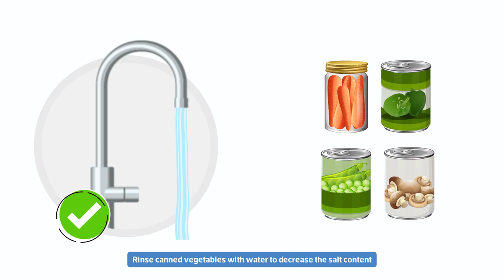خطر استهلاك كميات كبيرة من الملح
إن استهلاك كميات كبيرة من الملح يؤدي إلى زيادة خطر الإصابة بارتفاع ضغط الدم، وهذا قد يعرضك للإصابة بأمراض القلب والأوعية الدموية أو السكتة الدماغية.
ابدأ_الآن .. تناول طعامًا صحيًا